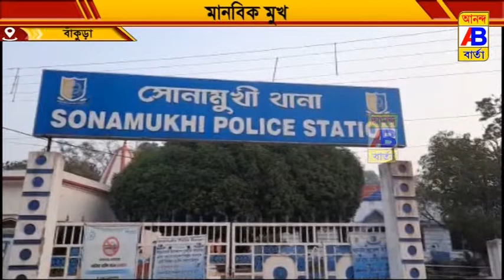মানবিক মুখের পরিচয় দিল সোনামুখী থানার পুলিশ